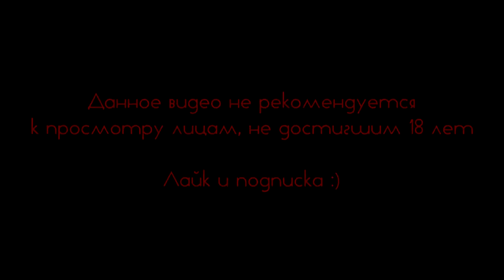Gta 5 Серия #29 Фейл века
Grand Theft Auto V (сокр. GTA V) — мультиплатформенная видеоигра в жанре Action и открытый мир, разработанная компанией Rockstar North и изданная компанией Rockstar Games. Является пятнадцатой по счёту игрой серии Grand Theft Auto.
Разработчики из Rockstar Games заявили, что на момент выхода Grand Theft Auto V является их самым большим и амбициозным проектом с крупнейшим созданным ими открытым игровым миром.